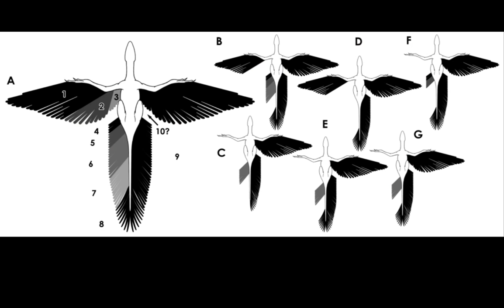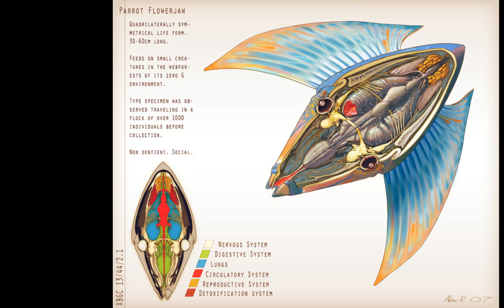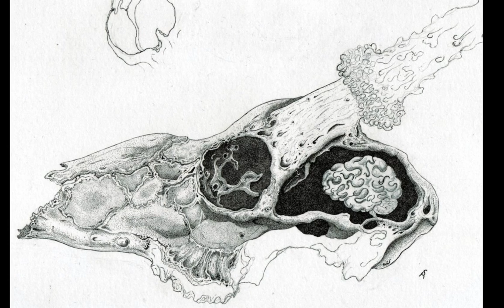Panda Bear - Comfy In Nautica (HQ Audio + Amazing Art Slideshow)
From the 2007 album "Person Pitch"